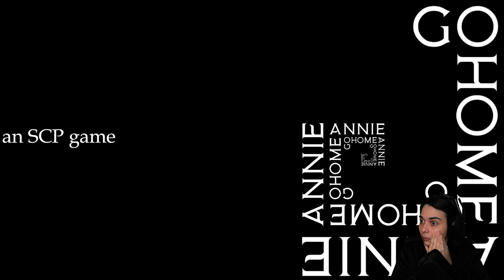UN SCP TRÈS ANGOISSANT... - (Go Home Annie: An SCP Game)